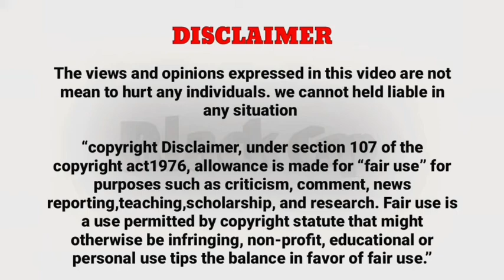இதுக்கு தான் இதெல்லாம் பண்றாங்கலா?? | Top 10 Indian Superstitions| Black cap -jeeva |Tamil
A superstition is any belief or practice based upon one's trust in luck or other irrational, unscientific, or supernatural forces. Often, it arises from ignorance, a misunderstanding of science or causality, a belief in fate or magic, or fear of that which is unknown. It is commonly applied to beliefs and practices surrounding luck, prophecy, and certain spiritual beings, particularly the belief that future events can be foretold by specific (apparently) unrelated prior events. The word superstition is often used to refer to a religion not practiced by the majority of a given society regardless of whether the prevailing religion contains alleged superstitions.